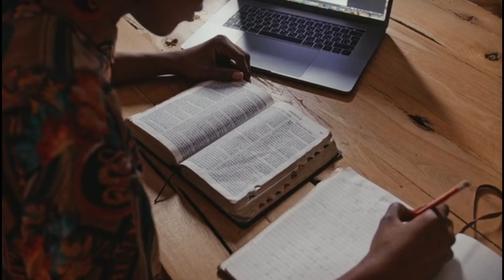आ गया हाई कोर्ट का फैसला / High Court Decision For Prophet Bajinder Singh Chattisgarh Meeting